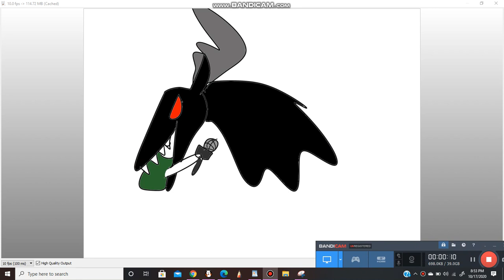Interviewing the Murdeer